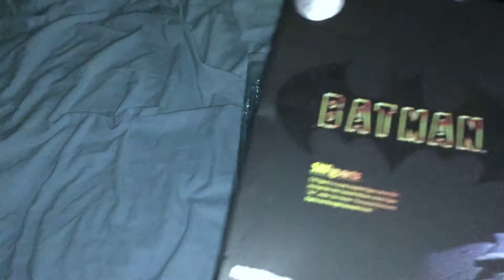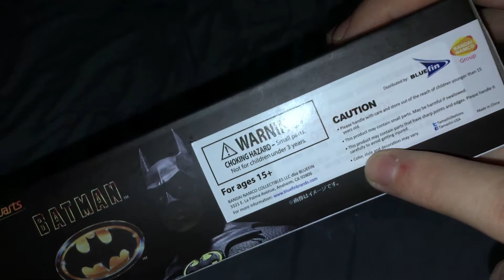S.H. Figuarts Batman '89 Unboxing/Review